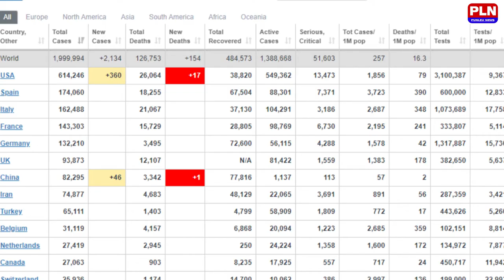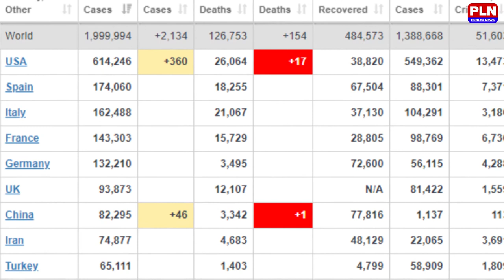ប្រធានាធិបតី ដូណាល់ត្រាំ ប្រកាសផ្ដាច់ជំនួយទៅអង្គការសុខភាពពិភពលោក ដោយចោទថា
ប្រធានាធិបតី ដូណាល់ត្រាំ ប្រកាសផ្ដាច់ជំនួយទៅអង្គការសុខភាពពិភពលោក ដោយចោទថា មិនប្រក្រតីជុំវិញវិបត្តិជម្ងឺកូវីត-១៩